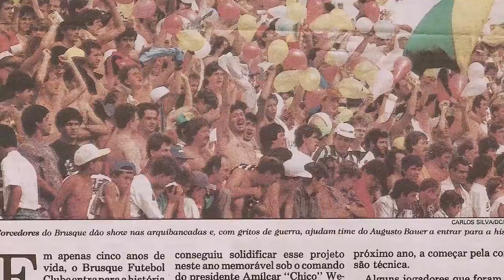Brusque 92 (2018) - Trailer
Longa-metragem documentário que conta a história do elenco de jogadores e técnicos campeões da primeira divisão do campeonato catarinense com o Brusque Futebol Clube no ano de 1992. Um clube pequeno, com cinco anos de fundação, derrotou o time da capital Avaí, num duelo Davi x Golias.

Direção: Sérgio Azevedo
Roteiro: Sérgio Azevedo
Produção: Betina Azevedo, Leandro Cordeiro e Sérgio Azevedo
Empresa Produtora: Café Preto Filmes
Distribuição: Café Preto Filmes

Brasil | Documentário | cor